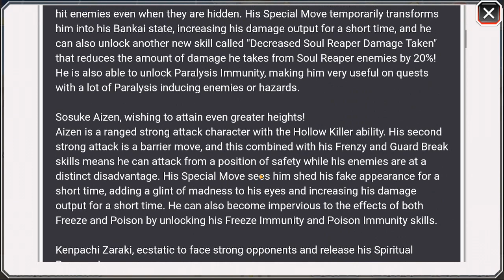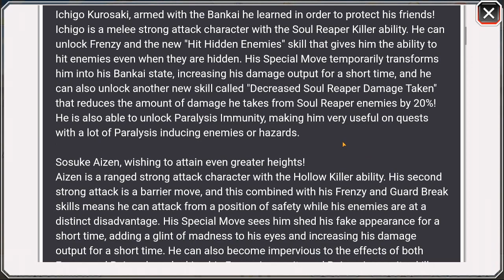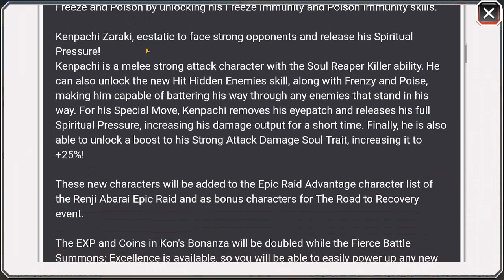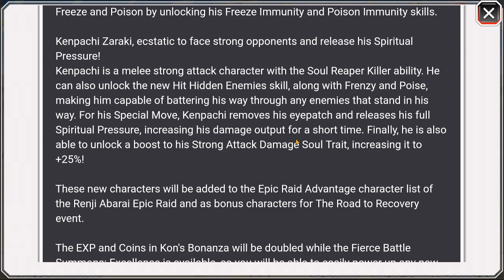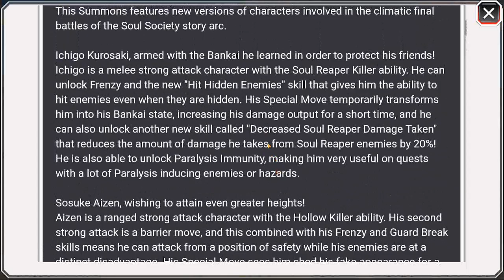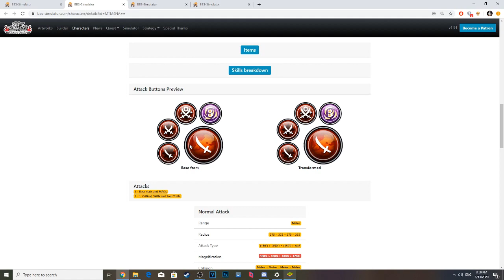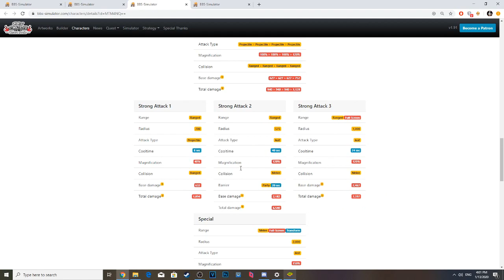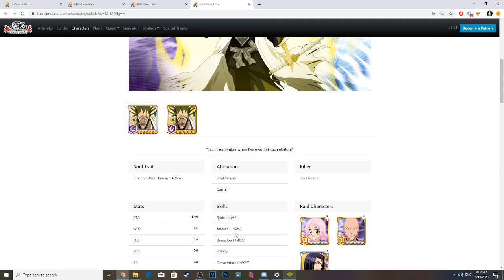MID MONTH CONFIRMED! LOWER RATES & 9 FILLERS!? Fierce Battle Summon Banners & Character Analysis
Why they shafted Aizen, added more fillers and lowered the rates is beyond me, but here are my overall thoughts on this.